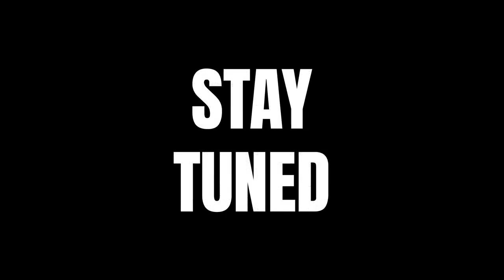Clase magistral de trading algorítmico con Carlos Puig